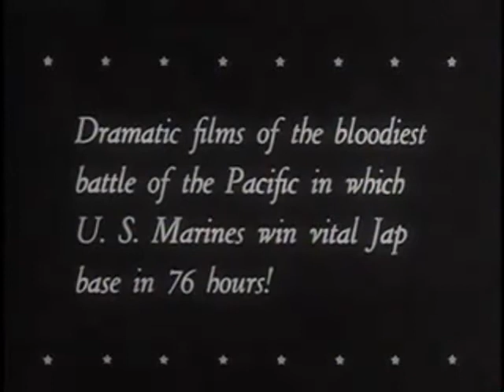The Capture of Tarawa from Japan 1943